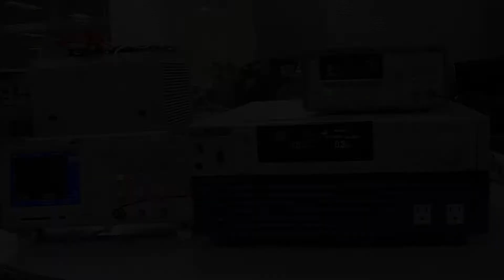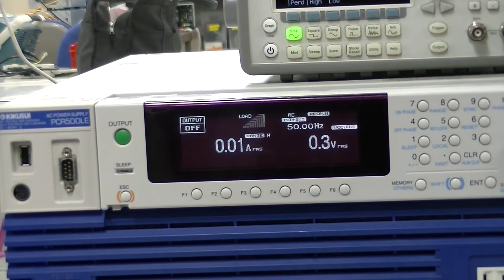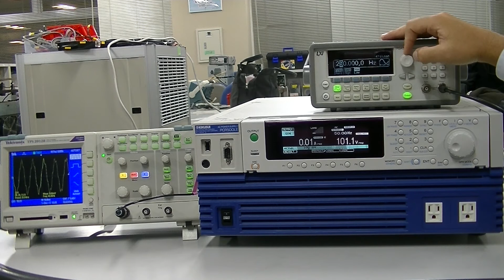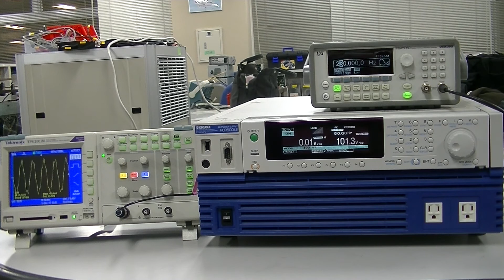PCR-LE AC Noise simulation test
Kikusui PCR-LE series high-quality programmable AC power supply.

The PCR-LE Series provides high reliability and can be applied to various applications, by taking advantage of the features that can control broadband waveform freely.

Moreover, the PCR-LE Series can be configured as a core device of a test system combined with E-loads and Power Analyzers for “Grid Connection Testing” regarding dispersed power generation, such as Solar Power, Wind Power, Fuel Cells, and Gas Engines, referred to as the “New Energy Field.”

With various options, the low-frequency immunity test and various power environment tests are supported. The options for parallel operation and three-phase operation enable you to expand a single-phase system up to 27kVA, single-phase three wires up to 54kVA, and a three-phase system up to 81kVA. The system can be applied to a large-scale EMC site for testing of industrial high-capacity air conditioners.

In AC mode, it is possible to simulate power line abnormalities by setting the output of the PCR-LE series system to the state of a power outage, voltage drop (dip), or voltage increase (pop). This allows the ability to test switching power supplies and electronic equipment.

*EX05-PCR-LE option required to perform this test